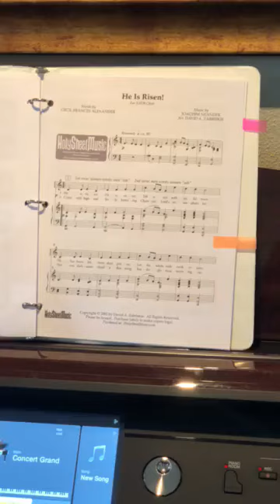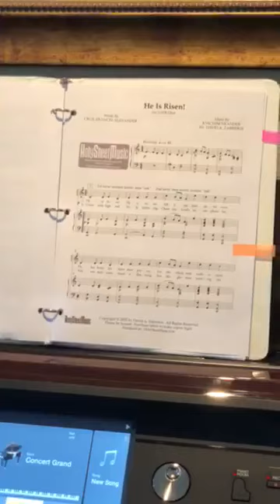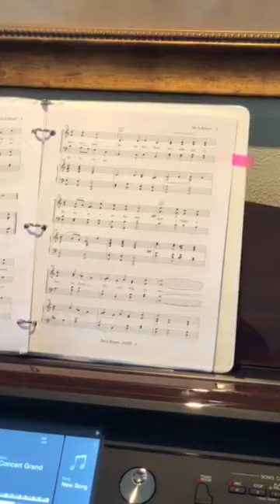He is Risen With Sheldon Pickering Easter Sunday